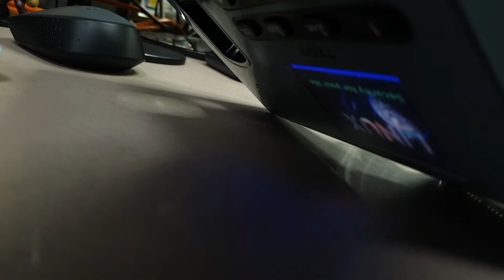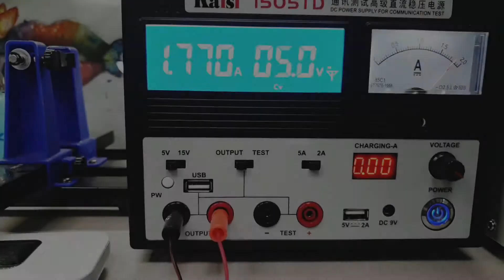TX628 Fingerprint Biometric Repair Attempt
On this episode, our IT Staff from another branch sent us a supposedly broken fingerprint reader.